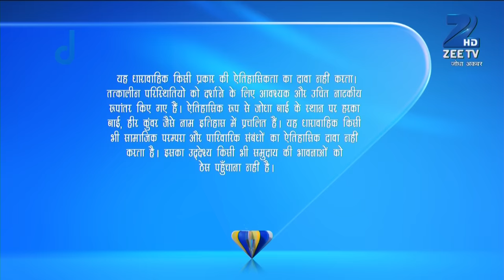Ep. 504 | Akbar को पाने के लिए Laboni आयी Jodha की छोटी बहन बनकर | Zee TV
The people of the village apologize to Akbar for misunderstanding him and insulting him. While on the other hand, Shariffudin is seen deciding on how to kidnap Jodha. He causes one of his men to bleed by digging a cut near his neck and asks him to fool Akbar. As asked by Sharuffidin, the man visits Akbar and tells him that Sharrifudin's men had attacked on him and he has tied one of them nearby in the forest. Akbar rushes in the forest and finds nobody in there. Using this time, Sharrifudin kidnaps Jodha and fatally wounds Mehtab. What will Akbar's reaction be when he finds Jodha missing and what will he do to get her back? Watch ahead to find out. Jodha Akbar is a sixteenth century love story about a political marriage of convenience saga between a Mughal emperor, Akbar, and a Rajput princess, Jodhaa. But much more then that it's the marriage of contrasts.